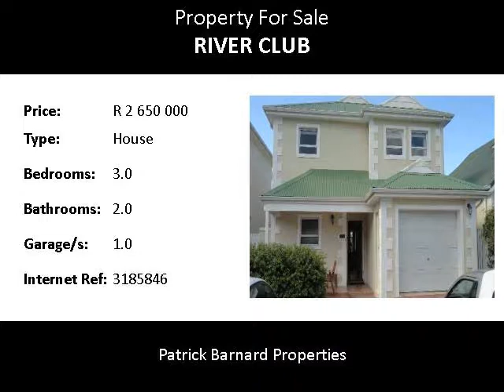3.0 Bedroom House For Sale in River Club, Plettenberg Bay, South Africa for ZAR R 2 650 000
Bedrooms: 3.0
Bathrooms: 2.0
Garages: 1.0
Price: R 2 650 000

Property Description:

RIVERCLUB HOUSE FOR SALE IN PLETTENBERG BAY!

Situated on "The Pond" in River Club, Plettenberg Bay.
Well maintained home for sale with front stoep leading to open plan kitchen, dining room and lounge with fireplace.

The enclosed patio opens up with glass stack doors and has a built in braai and view over " the pond" for your enjoyment.
The modern kitchen has both electric and gas hobs, electric oven and granite tops, a scullery leads off the kitchen.

The three bedrooms are all upstairs. The main bedroom with BIC's and ensuite bathroom has it's own private patio. The other two double rooms also have BIC's and share a second bathroom.

River Club is a very popular development on the banks of the Piesang River and close to Central Beach, shops and restaurants. A perfect place for holidays or permanent living.

Plettenberg Bay is situated along the Garden Route of South Africa. Watch the dolphins play in the surf and the whales frolicking during the moderate winter months.